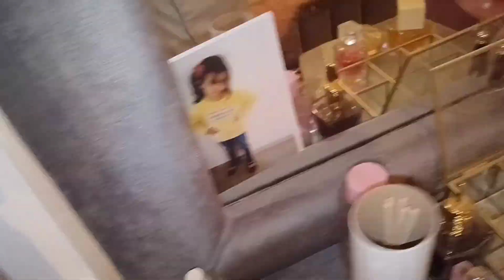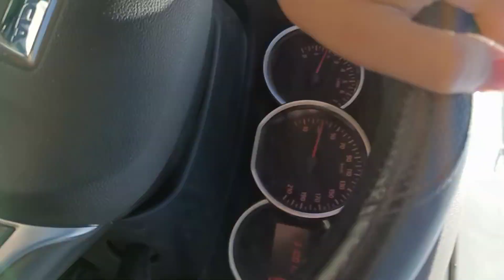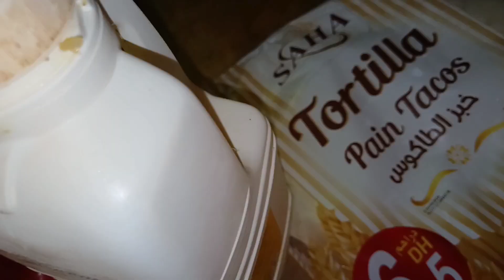ميني فلوك نهاري كيفاش داز الطبق ليكيعجب بنتي رفيسة 👌😋